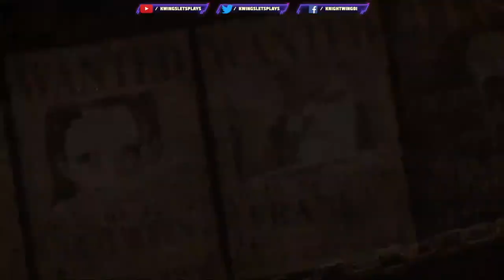One Piece Odyssey Walkthrough Part 4 Straw Hats Cross Great Sandy Desert! (PS5)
One Piece Odyssey Walkthrough Pat 4 Sandy Desert Crossing. Forever Pirates.
ONE PIECE ODYSSEY is an RPG project filled with the unique elements of adventure from ONE PIECE that has been highly desired by fans. This project has been in the works for many years so that fans can truly touch the world of ONE PIECE and now is ready to be unveiled!

0:00 intro
3:00 Ravine of No Return
13:30 Birdie
27:00 Sand Dragon
39:40 Cross Great Sandy Desert
46:25 Get Back Supplies
1:03:12 Head West
1:11:35 GATOR Attack
1:34:30 lost in desert
1:50:00 Fix Frayed Memory
2:04:40 Fix the Memory
2:15:55 Lizard Fight
2:29:45 Camp Fire

One Piece Odyssey is a Action RPG starring the Straw Hat Pirates & New Characters! Produced by Eiichiro Oda, the author of ONE PIECE. The game is also complemented by the beautiful music of Motoi Sakuraba, a composer well known for his various contributions to video games such as the Dark Souls and Tales of series.

A broken Thousand Sunny… Scattered crew members… Luffy’s missing straw hat…
During their voyage, the Straw Hats, led by Monkey D. Luffy are swallowed by a huge storm at sea. They end up on a mysterious island full of nature amidst the storm and become separated from each other. The crew sets out on a new adventurous journey filled with wonders of a raging nature, powerful enemies, and strange encounters with island locals. Work together with Luffy and his crew to set sail once again!